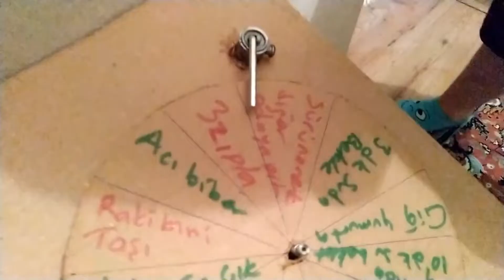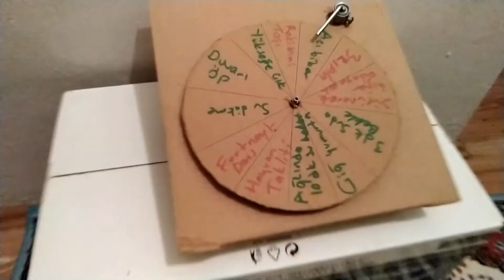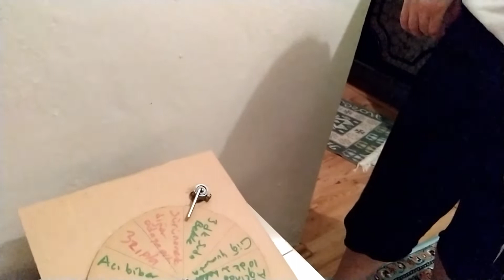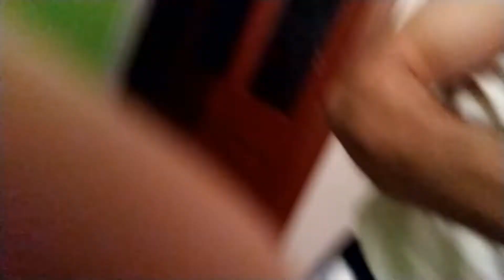ÇARKI FELAKET bir Tuncay klasiği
Tuncay kafasında bir oyun tasarlamış ve tutturdu baba oyuncak yapalım diye bende bir çark oyuncağı yaptım ve oynadık

हमें देखने के लिए बहुत बहुत धन्यवाद

شكرا جزيلا لمشاهدتنا

Vielen Dank, dass Sie uns beobachtet haben

Bizi izlədiyiniz üçün çox təşəkkür edirik

Terima kasih banyak telah menonton kami